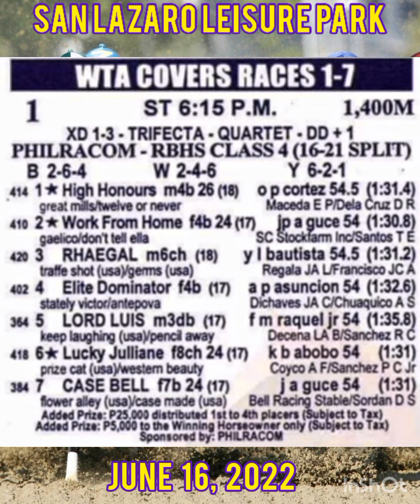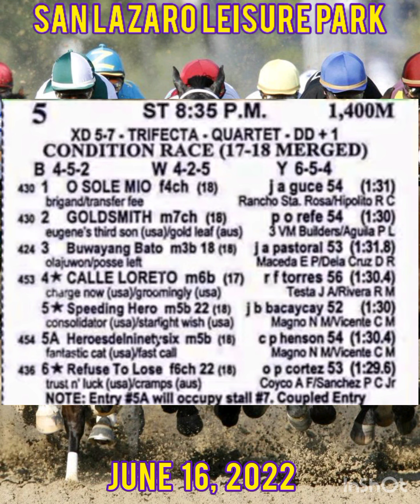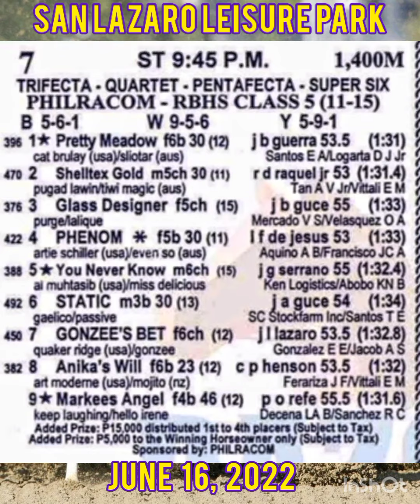Ka Patok -- Karera Tips & Guide San Lazaro (SLLP) (MJCI) June 16, 2022.